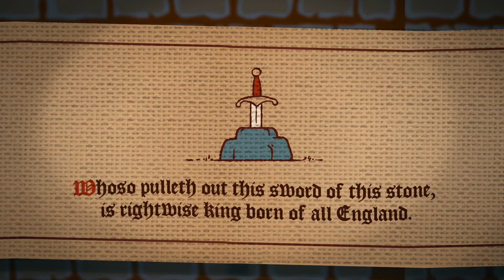The Importance of Goal Setting - Course Trailer - TalentLibrary™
Learn how setting goals for yourself will help you stay motivated and focused at work, as well as improve your productivity.

Create your free account, get access in a few clicks, and start training right away

What's covered in this course:
--What goals are
--Why goal setting is important
--How to use ‘SMART’ to help with goal setting
--How to set goals successfully

Why your teams need this course:
Whatever your role, goal setting will help you to be more successful in the workplace. It’ll help you in your everyday life, too. This course will show you how to identify goals correctly, why goal setting is important, and how to set goals successfully.